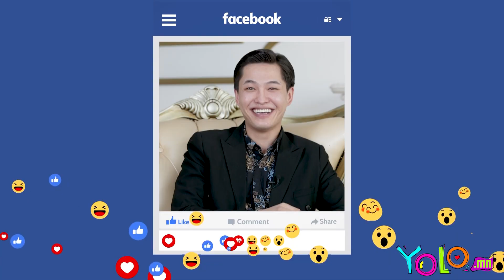ЖҮЖИГЧИН О.САМДАНПҮРЭВ ХӨГЖИЛТЭЙ 21 АСУУЛТ #5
YOLO.MN #21 QUESTIONS